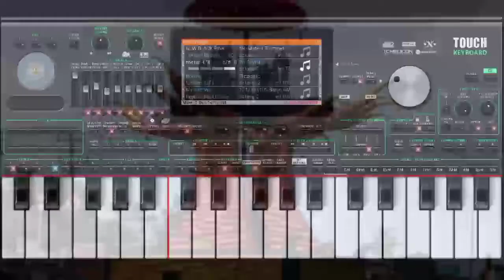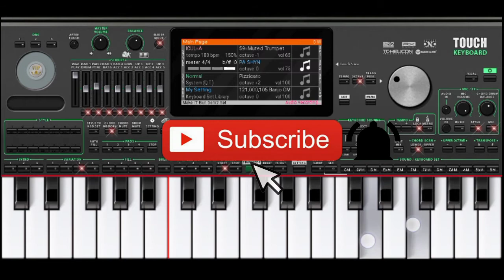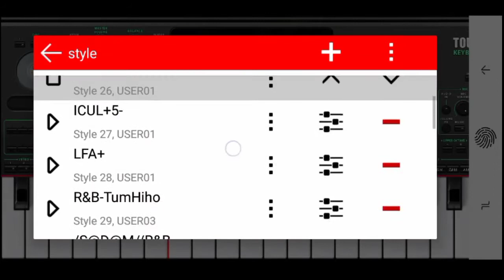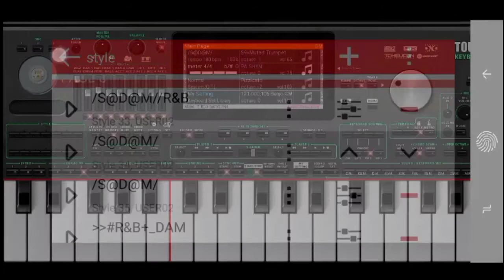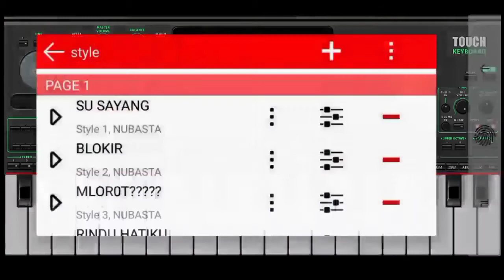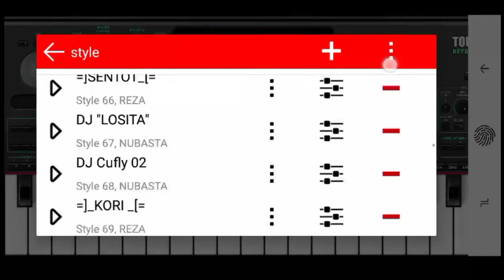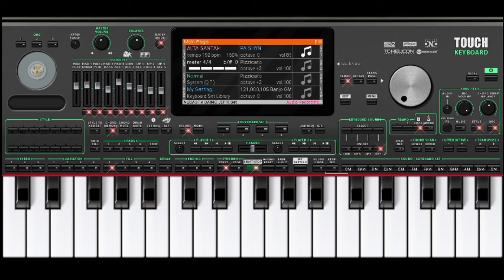Musik Santai Remik Lampung Org 2019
Remik lampung nth apa yg merasukimu burung gagak